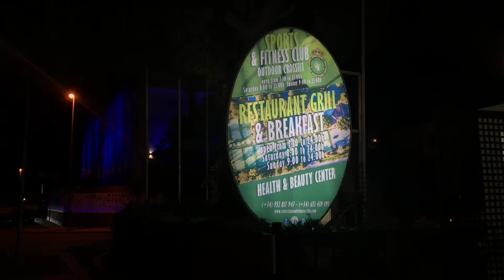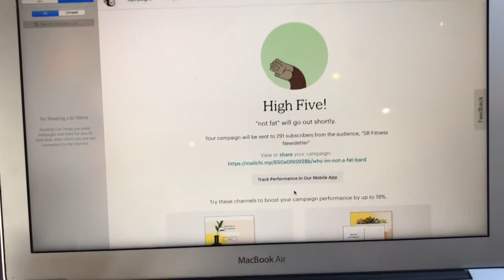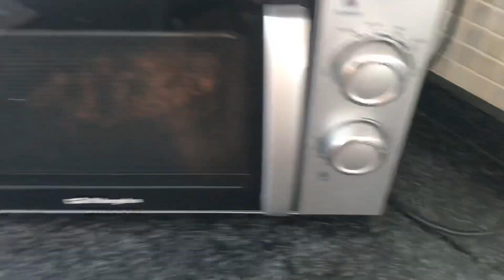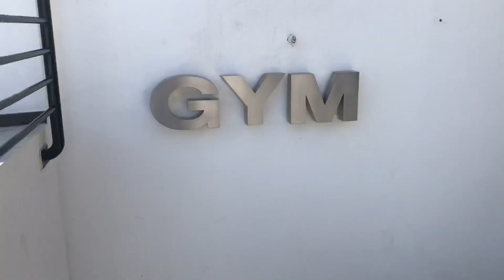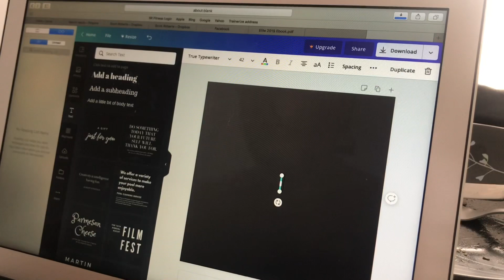A day in the life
A little insight into a normal day of Scott Roberts Fitness

In person PT sessions

Online client support

Dogs

Beer

Sunshine